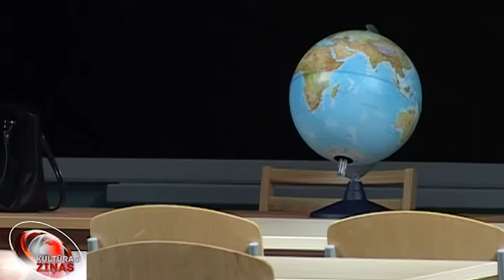Liepājas teātrī top “Mēnesis uz laukiem”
Liepājas teātrī rit pēdējie mēģinājumi pirms nedēļas nogalē gaidāmās pirmizrādes – šīs sezonas pēdējā jauniestudējuma “Mēnesis uz laukiem” Konstantīna Bogomolova režijā. Uzveduma pamatā ir krievu klasiķa Ivana Turgeņeva luga, tomēr Bogomolovs no vairākām ainām un tēliem ir atteicies, akcentējot stāstu par mīlestības dvēseli un fizioloģiju.